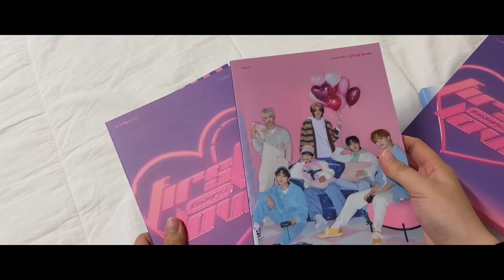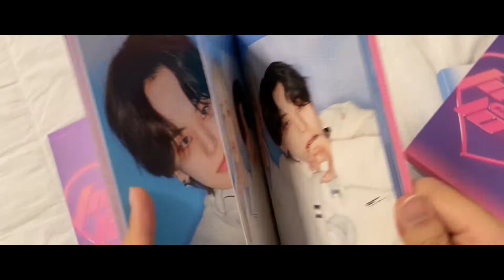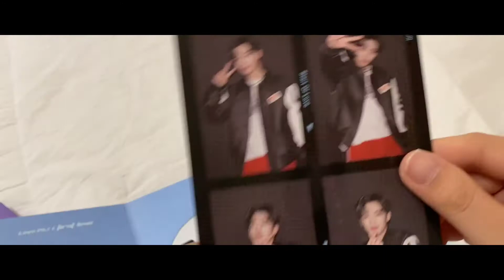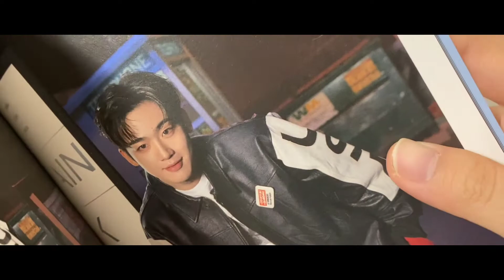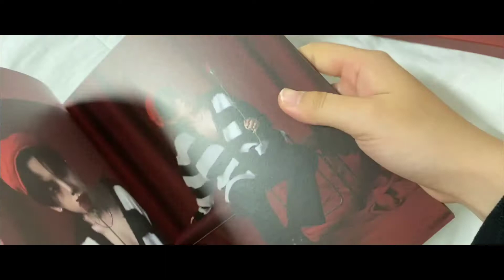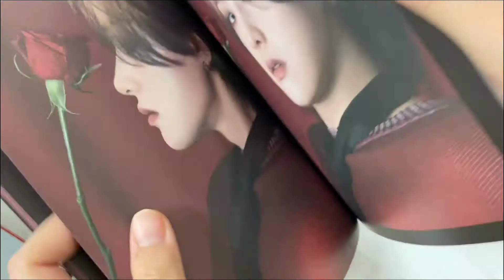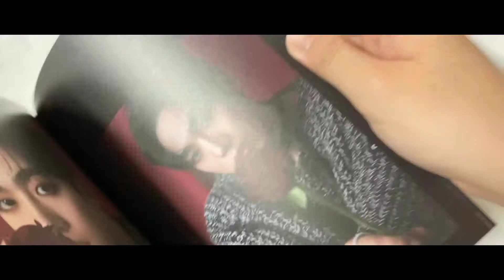Tôm's fangirl life | Unboxing | WEi 4th mini album - Love pt.1 First Love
Xin chào các bạn, hôm nay vẫn là Tôm này!

Hẳn là có nhiều bạn đã biết, hoặc có nhiều bạn chưa, Tôm cũng là một fangirl K-pop, thậm chí còn từ rất lâu rồi (1x năm =))) Nghe nhạc của cả K-pop thì nhiều, nhưng WEi là một trong số rất ít những nhóm mà Tôm nhận làm fan ấy hehe.
Và hơi bị thừa thông tin tí, nhưng bias của Tôm là Donghan và Yongha nè =))

Chúc các bạn thật nhiều thật nhiều niềm vui nhé ~